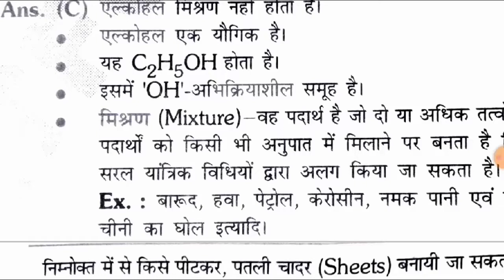UPPSC GIC LECTURER CHEMISTRY CLASS|UP GIC PREVIOUS YEAR PAPER DISCUSSION